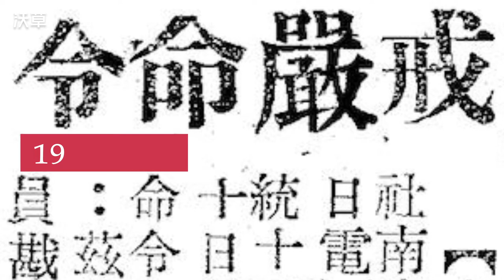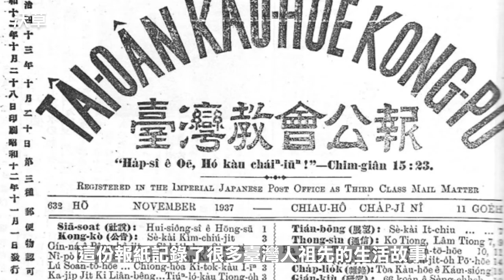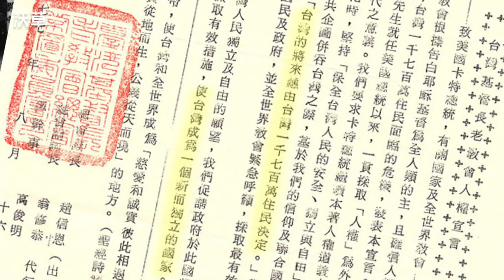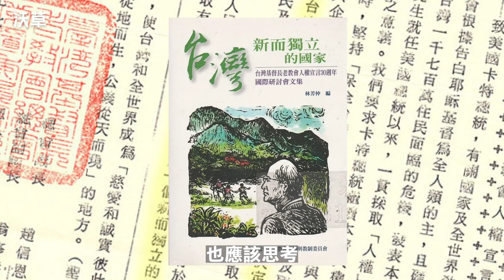戒嚴時期敢主張「使台灣成為一個新而獨立的國家」，長老教會有多大尾？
1977 年 8 月 16 日，有一個組織不畏可能面臨獨裁政權以死刑伺候，公開發表《人權宣言》，呼籲政府「使台灣成為一個新而獨立的國家」。但這個組織不是臺獨組織，是已經定根臺灣超過 157 年的「台灣基督長老教會」。臺灣第一間醫院、第一份報紙，甚至第一支足球隊都是他們帶來的。台灣基督長老教會的歷史，最早可以從 1865 年英國長老教會傳教士馬雅各醫生來台開始起算，他在臺南市成立第一間教會「看西街教會」。來自蘇格蘭的傳教士甘為霖，被認為是學術貢獻最大的傳教士。他整理了今天我們研究台語必讀的《廈門音新字典》。在甘為霖之後來的巴克禮，將馬雅各成立的「傳道者速成班」進一步升格為「台南神學院」，現任駐美代表蕭美琴的父親蕭清芬，就曾當過台南神學院的院長呢。除了南部的傳教士，1872 年加拿大長老教會宣教師馬偕也在淡水登陸，成立「滬尾偕醫館」。

Credit
腳本：陳東、薛翰駿
影音：陳東
旁白：葳葳